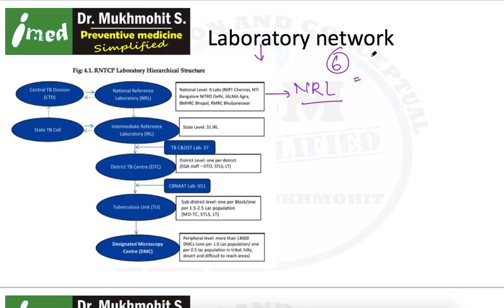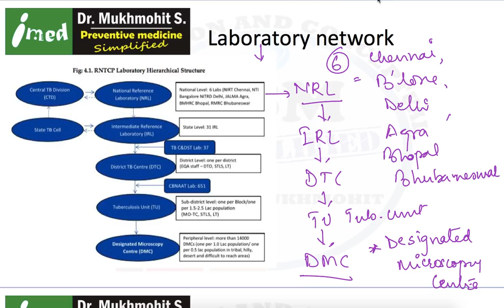Advancements in TB (continue from recent drugs in TB)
Strategic action Plan for TB 2018